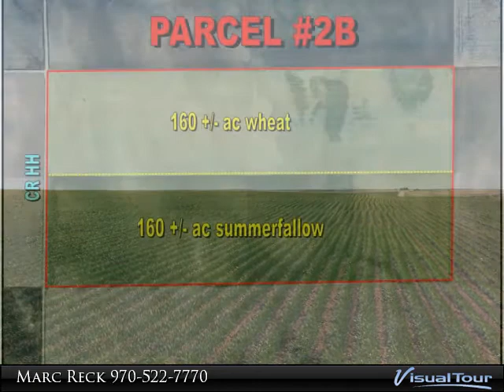Colorado Meinzer Farm Land Auction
MEINZER FARMS LAND AUCTION
2,984 +/- Acres - Dryland - CRP - Improvements
Washington & Kit Carson Counties, CO

9 Parcels - 3 Combos - Dryland Unit - CRP Unit - Single Unit
Dryland - Pivot Irr - CRP - Pasture - Improvements

Bob & Cheryl Meinzer of Meinzer Farms are offering their 2,984 +/- acres of Colorado land for sale at auction. Located in south central Washington County, Colorado and NW Kit Carson County, Colorado, the Meinzer property includes 1,931.8 +/- acres of dryland, 55 +/- acres pivot irrigated, 829.2 +/- acres CRP, and 111.4 +/- acre improvement site & pasture. The Meinzer properties are located in an area 9 mi S, 5 miles SE of Anton, CO or 19 +/- miles N of Flagler, CO. The Buyer(s) to receive the landlord share of 967.5 +/- acres of growing wheat. The Buyer(s) to receive possession of the 1,019.3 +/- acres of summerfallow after the auction. Three CRP contracts expire in 2016.